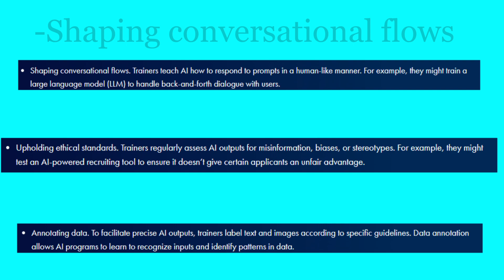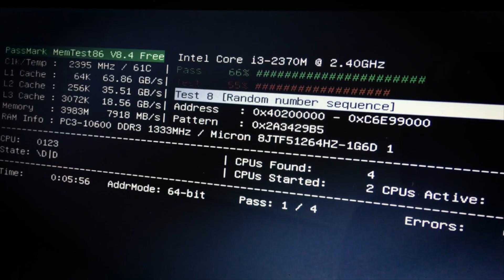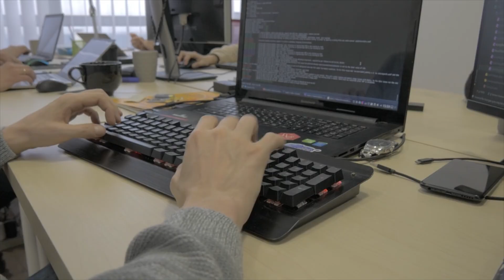How To Become An AI Trainer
Links will be down in the description below.
Allow me here on my channel to break down these online certification courses for you and what will be in the course. Learn how to get certified in your job position with certification along with how to increase your paycheck with trending online courses as well. People always wonder What certifications can I get to make more money? A lot of people don't realize how easy it is to increase your salary with online courses & get paid your worth. On my channel I will also do tutorials on which Certification is most demanding and also what Certification pays the most! Certification programs that pays well is money well invested when you want to boost  your salary with Certification. So if you're still wondering what certifications can I get to make more money DROP A COMMENT DOWN BELOW and let me assist you on how to increase your salary with online Certification!

 Here I will go over how to become an AI trainer.

What Is An AI Trainer?

Throughout the course of their workday an AI trainer is there to ensure that AI responds intelligently to user inputs. The job involves managing, cleaning, and organizing data. An AI trainer may perform the following tasks as well.
-Shaping conversational flows.
 Trainers teach AI how to respond to prompts in a human-like manner. For example, they might train a large language model (LLM) to handle back-and-forth dialogue with users.

-Upholding ethical standards. Trainers regularly assess AI outputs for misinformation, biases, or stereotypes. For example, they might test an AI-powered recruiting tool to ensure it doesn’t give certain applicants an unfair advantage.

-Annotating data. To facilitate precise AI outputs, trainers label text and images according to specific guidelines. Data annotation allows AI programs to learn to recognize inputs and identify patterns in data.

                          How Do I Become an AI Trainer?
If you’re interested in becoming an AI trainer, you’ll need at least a bachelor’s degree in data analytics, information technology, data science or a related field. This will allow you to have the technical abilities needed to teach AI how to make sense of information inputs and deliver useful outputs.

                   Do I Need Certifications to Be an AI Trainer?
Certifications aren’t always required, but they do provide invaluable learning opportunities and some online courses provide hands on projects. By earning one or more professional certifications, you can demonstrate your expertise to potential employers, and start being top pickings when it comes to greater career opportunities. Some of the top certifications for AI trainers include:

Certified Professional Machine Learning Engineer
Artificial Intelligence Practitioner
AWS Certified Machine Learning Specialty
NCA Generative AI Certification

Aside from certification AI trainers need to have soft skills. AI trainers are proficient in some of the following.

-Analytical Thinking
 Building human-like AI programs requires strong problem-solving and critical thinking skills.
 In an AI or ML system, even the smallest error can skew results. Thoroughness and precision are essential in an AI trainer job.
-Self-Direction
Since much of their work is performed independently, trainers need a strong work ethic and the ability to take initiative.
-Programming
 To develop and fine tune AI programs, trainers need a basic understanding of programming languages like Python, SQL, and R.

               How Do I Become An AI Trainer With No Experience?
Getting started in AI training with no experience isn't as hard as people make it be. Launching a career in AI training without prior experience is challenging but entirely achievable with structured education and practical experience I also have some online course links in my description below. There will be a FREE online course in which the course is free but if you want the Certification in hand it will then cost. By volunteering  & offering your skills to non-profits or small businesses can help you gain practical experience while also building your resume. Also Professional Networks and attending Conferences and Seminars.